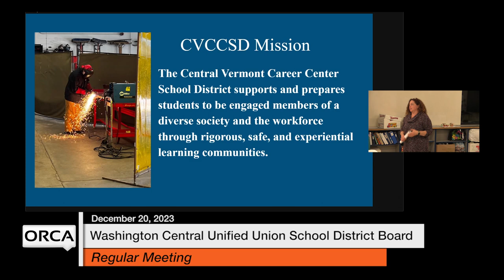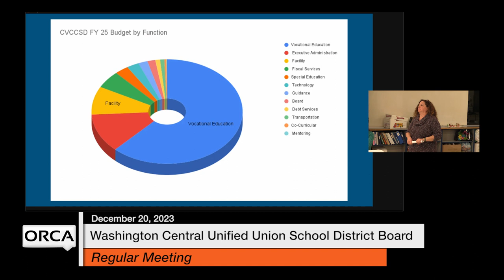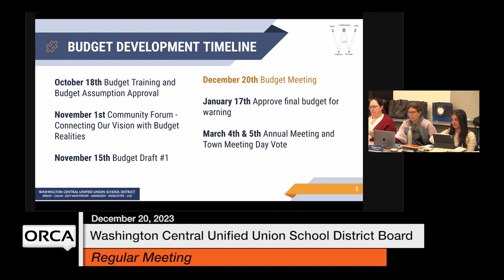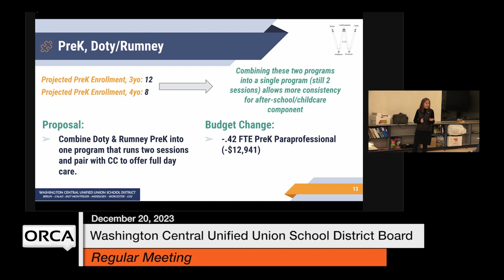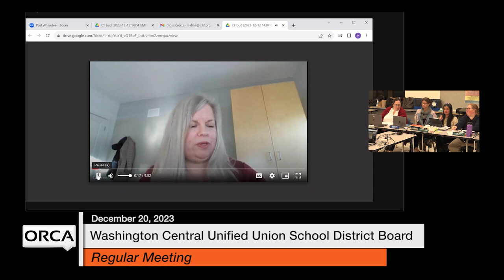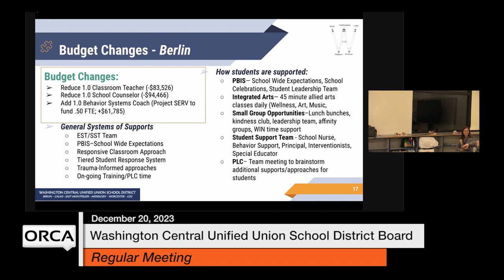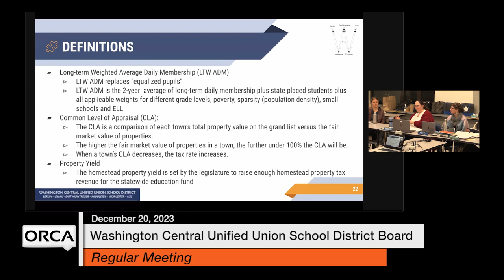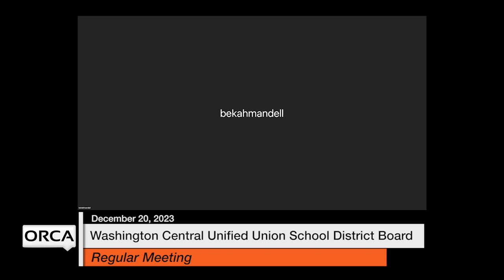Washington Central Unified Union School District - December 20, 2023 [WCUUSDB]